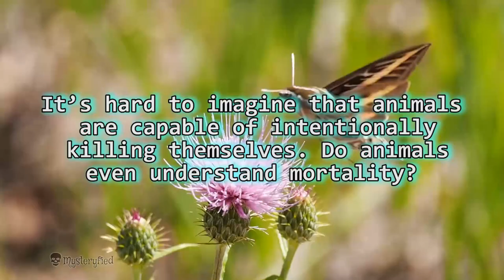Top 5 Animal suicidal cases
It’s hard to imagine that animals are capable of intentionally killing themselves. Do animals even understand mortality?

5. Bears in China
Bears were kept inside very small cages to harvest their bile, a digestive juice which was prized in traditional medicine in China. The removal of bile from the bear by inserting a catheter tube through a permanent incision in the abdomen and gall bladder was very painful process and was carried out twice a day. In 2012, a bear had been refusing food for ten days finally starved herself to death to escape this misery.

4. Sheep
In 2005, nearly 1,500 sheep were reportedly jumped to their deaths from a cliff in Turkey. The first 400 died as a result of the 50 foot fall and the other survived as they were cushioned by the bodies of their friends. This incident had an enormous impact on many families as they depended on the sheep for their livelihood.

3. Dogs
At least 50 dogs had been leaped to their deaths from 50 foot high Overtoun Bridge in Milton, Scotland, widely known as the dog suicide bridge till 2005. It was believed that the dogs were jumping off in search of mink that are prevalent in the area but this theory failed to took into account as dogs aren’t so stupid and if this was the case it would happen all over the world.

2. Cows and bulls
Sheep all running off a cliff together is one thing but the cows and bulls in Lauterbrunnen, Switzerland had a peculiar story. Over the course of 3 days, 28 cows and bulls died after plunging off a much higher cliff. The animals all fell off the same spot, which would be normal if they had all gone together. But the fact that the incident was spread out over 3 days makes the whole thing more mysterious.

1. Kathy, a Dolphin
Dolphin trainer Richard O'Barry proclaimed that Kathy, a dolphin in the 1960s television show Flipper, killed herself because she was really depressed and tired of her suffering. According to O'Barry, Kathy swam into his arms and looked him right in the eye, took a breath and didn't take another one. She chose to stop breathing, something dolphins are physiologically capable of.